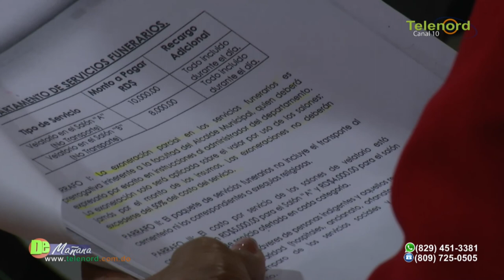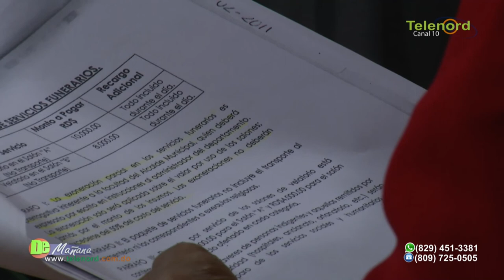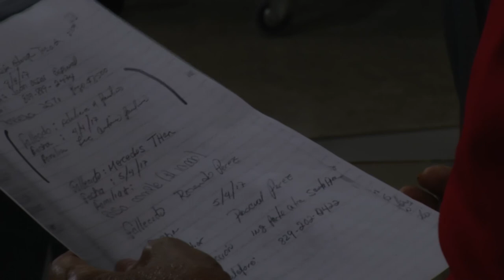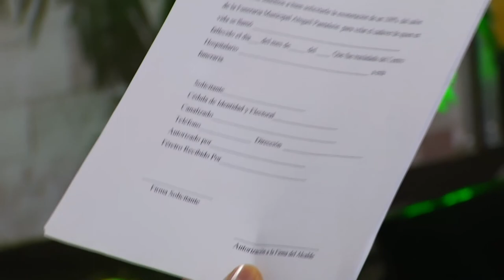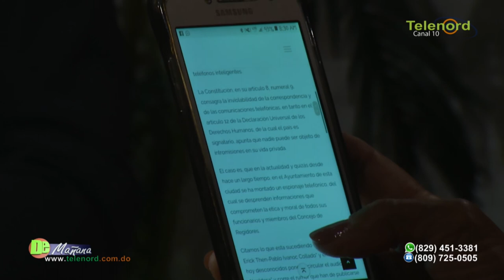Mercedes Osorio en la entrevista de El Café Caliente en De Mañana